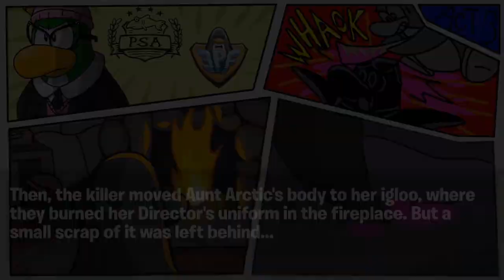Penguinronpa - Closing Argument 1 Dub (BLOOD WARNING)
WARNING: This dub features a character death, blood, and my crappy voice.
Original by tofudemaru Check them out!